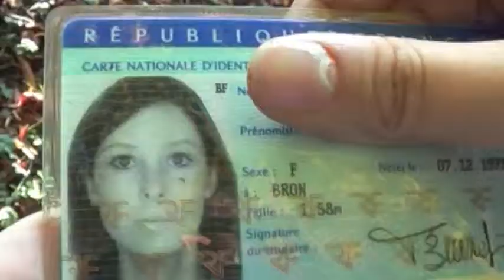ZE Craignos bastard Ze retour PART 1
Meilleurs effets spéciaux
Meilleure actrice
Meilleur scénario
Meilleur film
Festival du film pas long du scooter club lyonnais 2010
Réalisation Le 12, Jean Marc H.
Assistants Adeline B. Vincent C.